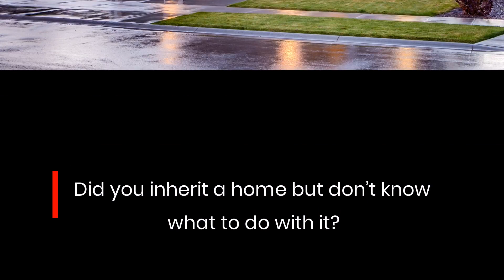Marc Cormier Is The Certified Probate Real Estate Specialist In Bethesda, MD That You Can Trust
If you need an expert in probate real estate transactions, don’t hesitate to contact Certified Probate Real Estate Specialist Marc Cormier .